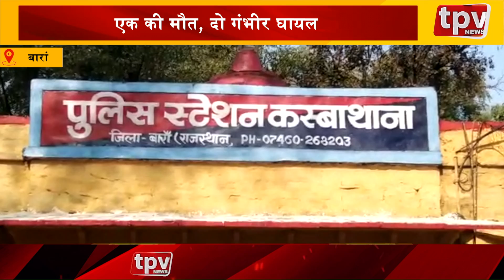Rajasthan News | डॉक्टर की डांट से लड़की बेहोश | Top Headline Today | TPV NEWS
1 आबूरोड पानी के लिए परेशान हो रही जनता- जलदाय विभाग को करवाया अवगत
2 बारां विस्फोट से मकान धराशाई - एक की मौत, दो गंभीर घायल
3 धौलपुर में पड़ रही तेज गर्मी- घरों से बाहर नहीं निकल रहे लोग
4 टोडाभीम स्वास्थ्य मेले का हुआ आयोजन- उपखंड अधिकारी रहे मौजूद
5 धौलपुर डॉक्टर की डांट से लड़की बेहोश- सोनोग्राफी करवाने आई थी किशोरी
6 सिरोही विद्युत वितरण श्रमिक संघ ने किया प्रदर्शन- 7 सूत्रीय मांगों को लेकर सौपा ज्ञापन
7 दौसा छात्रवृत्ति को लेकर किया धरना प्रदर्शन- कलेक्टर के नाम एडीएम को सौपा ज्ञापन
8 रियाबड़ी  साप्ताहिक बैठक का हुआ आयोजन- कई समस्याओं के बारे में की गई चर्चा
9 धौलपुर बदमाशों ने कैंटीन संचालक पर किया हमला- मोबाइल और नगदी लेकर हुए फ़रार
10 भरतपुर पीने के पानी के लिए लोग परेशान- अधिशासी अभियंता को सौंपा ज्ञापन